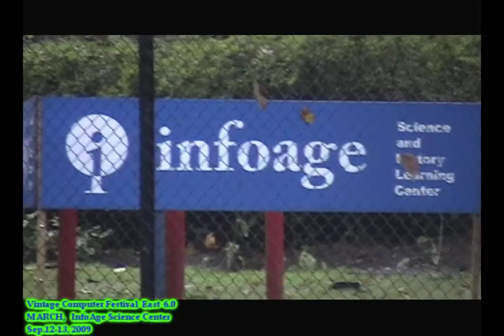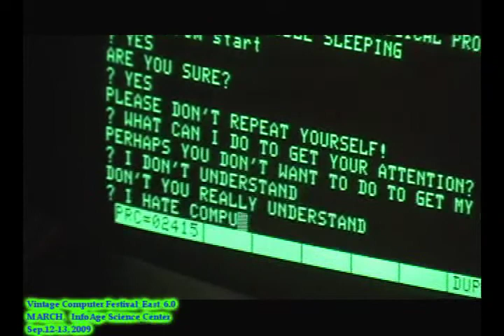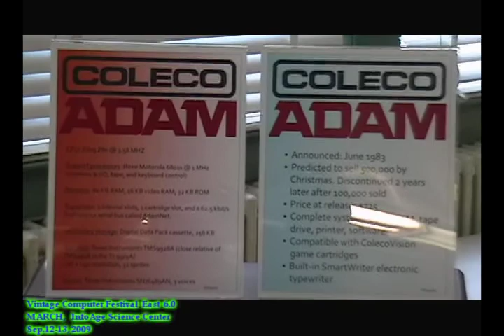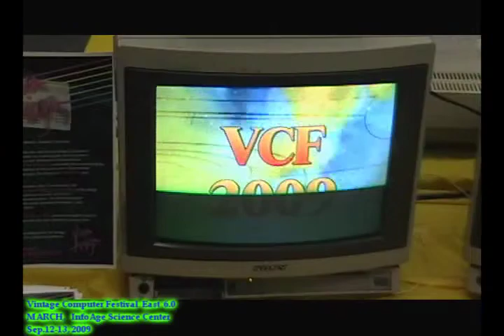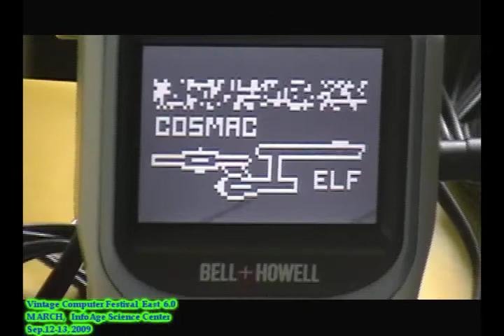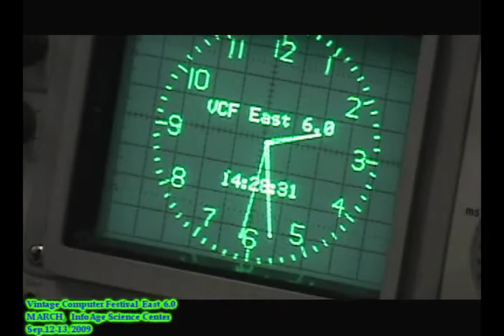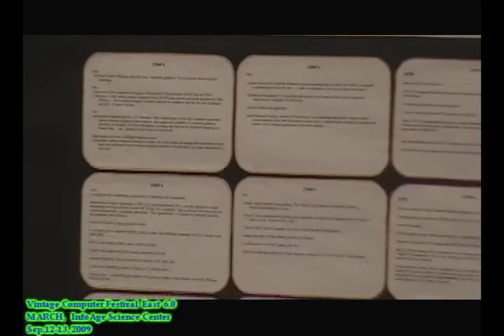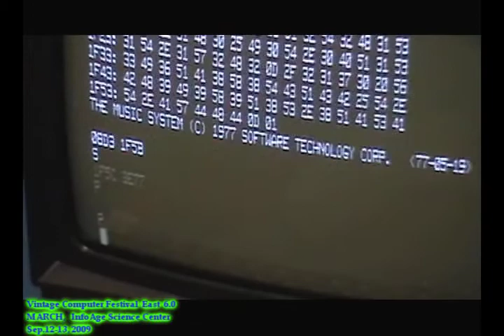VCF East 6.0, Computer Exhibits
Vintage Computer Festival is a celebration of pre-modern computers and related technologies. Moreover, VCF exhibits are hands-on -- imagine a car show where you get to drive every car !
The Vintage Computer Festival has been an ongoing event since 1997 on the west coast. This event in particular is held on the East coast since 2001.
The 6th annual Vintage Computer Festival East was held on Saturday, September 12th and Sunday, September 13th, at the InfoAge Science Center in Wall township, New Jersey.
Our exhibitors to have live demos all weekend long. VCF also include a small swap meet, which proceeds help benefit the InfoAge museum. There were lectures from prominent figures in computing history each morning, open exhibits each afternoon, and special events throughout the weekend.

filming/editing by Dan Roganti